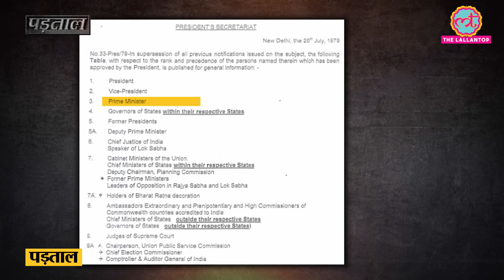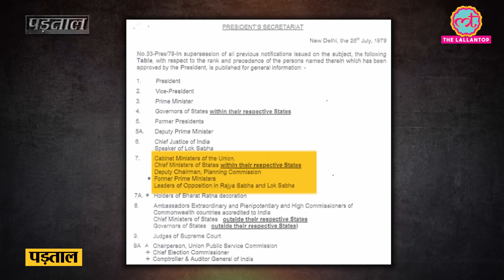Fact Check: Amit Shah ने राष्ट्रपति के सामने प्रोटोकॉल तोड़ा, क्या है सच?| Red Carpet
Social media users sharing a screenshot of the NDTV channel in which Home minister Amit Shah is walking on the red carpet and President Ramnath Kovind walking below the red carpet. Users accusing violation of President's protocol. 'The Lallantop' investigated the screenshot and found the original video on YouTube. The viral screenshot is from the inauguration ceremony of Sardar Patel Sports Enclave Ahmedabad on February 24, 2021. On carefully watching the video we found that just for few seconds Amit Shah came on the red carpet while at this second President Kovind was below the carpet. It seems it's just a matter of coincidence.

Edited By:Mohan